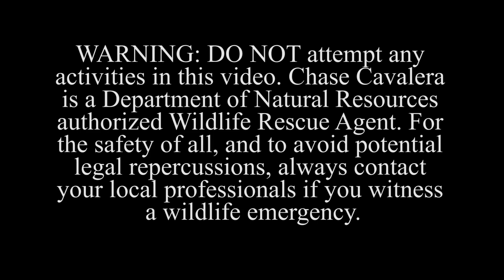Squirrel in Fence Local Tarzan Chase Cavalera-Wildlife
A report of a squirrel stuck in a fence comes in, Local Tarzan Chase Cavalera investigates